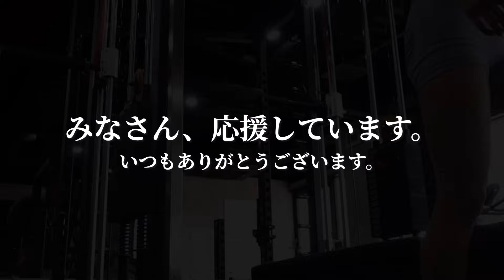【本気の筋トレ】モチベ上がる曲と共に一緒に頑張りませんか！！！！！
※曲名下にあります！

みなさん、いつも本当にありがとうございます。
ありがたいことにもうすぐ20万人突破しそうです！！！

最後の一曲で大会の結果発表のBGMと共に、私が頑張れる理由やモチーベーションを少しですがお話しさせていただきました。
私は、パーソナルトレーナーではないので具体的なアドバイスはできないから、本当に個人的な意見ですが、
『無駄な努力はない！！！』ことは老若男女問わず、どんな状況下に方にでも共通すると思います。
だから、成果がなかなか表れなかったり、頭ではわかっているのになかなか行動にうつせない自分を責めそうになってもコツコツ！少しでもいいから継続が大事だと思います。

少しでも誰かのモチベーションになれば嬉しいです。

Immortal 0:00
Enough 3:00 (テロップ間違えてる。ごめん)
Just Breathing 5:23
Winning 9:00
No Filter 11:00
Go! 13:40
勘介さんのチラリズム① 14:37
Retribution 16:20
勘介さんのチラリズム② 18:47
Addict 18:49
Tough 22:03
Better days 24:50
Bite me 26:58
Something you could never own 30:17
No turning back 33:03
Good day 36:46
メッセージ　39:04

個人的に購入したハンドミキサーこれです！

【毎日飲んでるビタミンサプリVITAS】